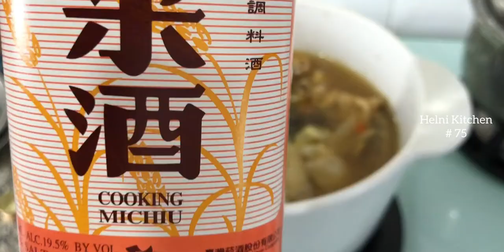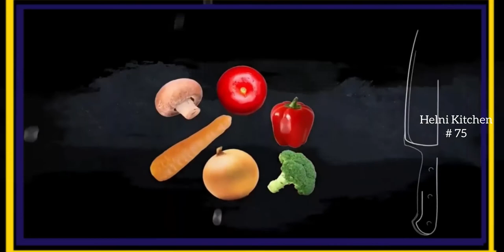SUP AYAM OBAT ‖ Chinese Herbal Chicken Soup ‖ 中式药材鸡汤 ‖ Helni Kitchen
SUP AYAM OBAT ‖ Chinese Herbal Chicken Soup  ‖  中式药材鸡汤 #75

SUP AYAM OBAT ‖ Chinese Herbal Chicken Soup  ‖  中式药材鸡汤 adalah Sup Penambah darah & bisa meningkatakn imunitas. Dengan ramuan tanaman/ tumbuhan yang kering. Tentunya kalian bisa membelinya di toko obat cina/di online shop.

🎬 Untuk lebih jelasnya, silahkan ditonton sampai habis videonya.

🔴 Ingredients:
1 whole chicken
5 iris Jahe  (5slices of ginger)
🌿Herbs;
1. Fragrant solomon seal rhizome
2. Membranous milk vetch root
3. Tangshen root
4. Honey dates
5. Red dates
6. Agaricus biasei murrill
7. Yam rhizome
8. Lucid ganoderma
9. Barbary wolfberry fruit

             🙏 Helni Kitchen ❤️
🔴 Agar tidak salah dalam proses pembuatannya simak videonya sampai selesai. Terima kasih and happy watching.